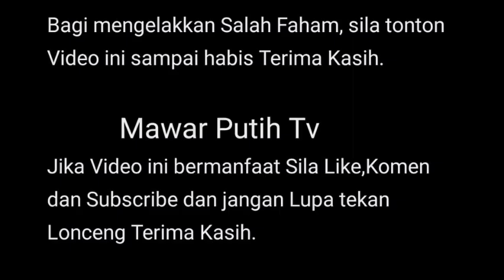SARAH TETAP MENJADI @N4K KAMI